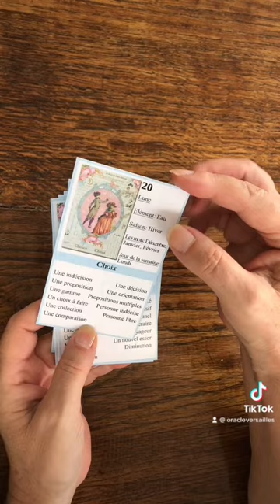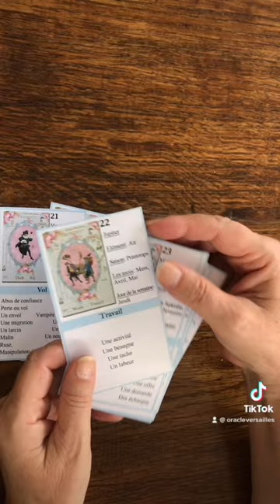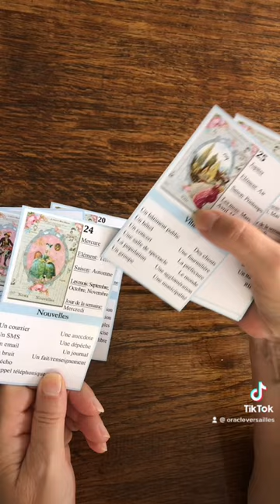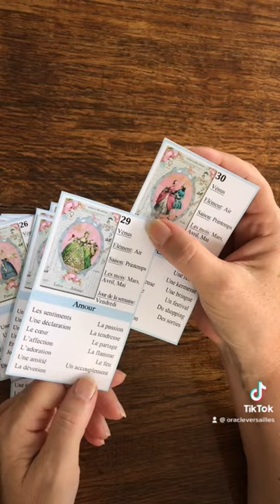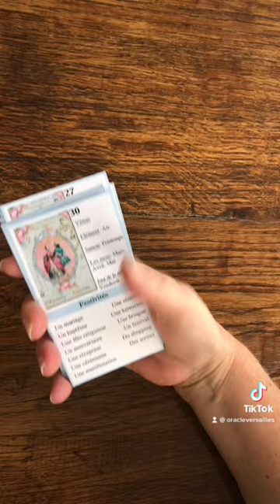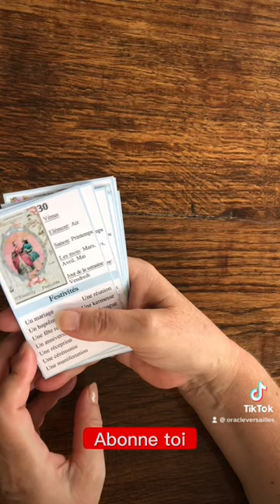Oracle Versailles débutant (partie 3)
Apprend la cartomancie avec l’Oracle Versailles débutant
Un Ebook de 2600 combinaisons est aussi disponible en téléchargement pour vous accompagner et vous révéler la finesse des combinaisons.